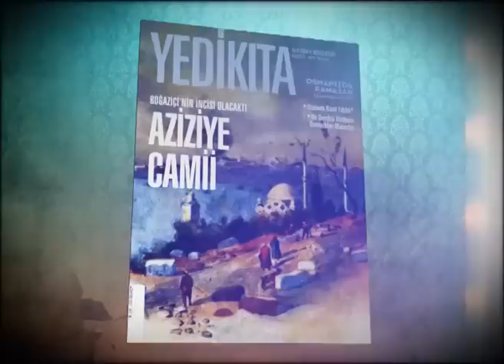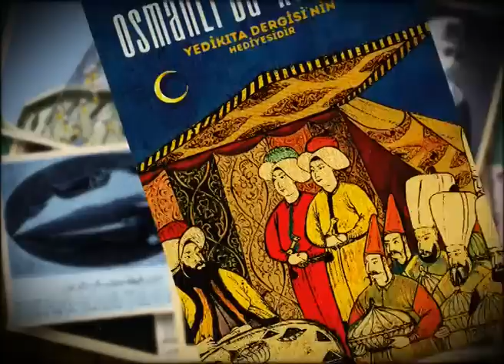YEDİKITA DERGİSİ AĞUSTOS 2012 - SAYI 48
YEDİKITA
TARİH ve KÜLTÜR DERGİSİ
AĞUSTOS 2012, 48. SAYI

"Geçmişe bakarak geleceği görmek için..."

Yedikıta Tarih ve Kültür Dergisi bu ay, 1875'te inşasına başlanan ve Sultan Abdülaziz'in tahttan indirilmesiyle yarım kalan Aziziye Camii'ni kapağa taşıyor... Bugün park ve binaların bulunduğu cami arazisinde yatan tarihin hazin hikayesi ilk defa yayınlanan vesikalar ışığında ortaya çıkarılıyor...
Deride, "Osmanlı Devleti Nasıl Yıkıldı?" sorusunun cevabı aranıyor. Osmanlı Devleti'ni kuran ve yaşatan unsurlar, devlet idaresinde emniyet ve huzur içinde yaşayan toplulukların niçin sömürgeci devletlerin pençesine düştükleri ele alınıyor...
Dergide, Prof. Dr. Mehmet Serez'in mekân etütleri neticesinde ortaya çıkardığı bir gerçek dikkat çekiyor: Çanakkale Deniz Savaşları'nda İngiliz Savaş Kruvazörlerini vuran Orhaniye Tabyası'nın inşa kitabesi çalındı...
Ülkedeki karışıklık ve zulümden kaçarak Osmanlı'ya sığınan Macarlar ve Osmanlı'da Darulkurralar ve hafızlık eğitimi makaleleri de dikkat çekiyor...

Derginin bu sayısında Osmanlı'da Ramazan kitapçığı hediye ediliyor.
Birbirinden orijinal makalelerin yayınlandığı Aylık Tarih ve Kültür Dergisi Yedikıta, seçkin bayii ve kitap evlerinde...

YEDİKITA Tarih ve Kültür Dergisi
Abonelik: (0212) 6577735